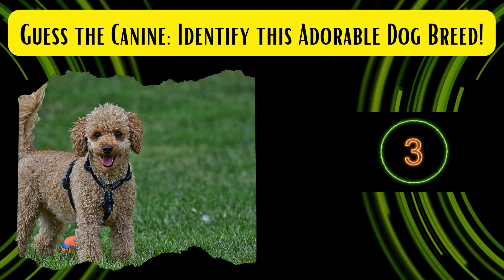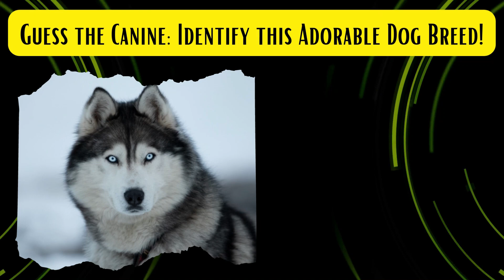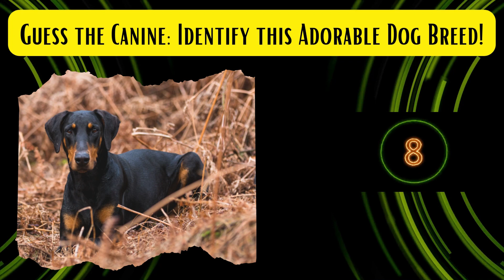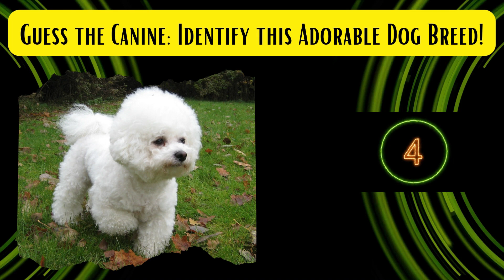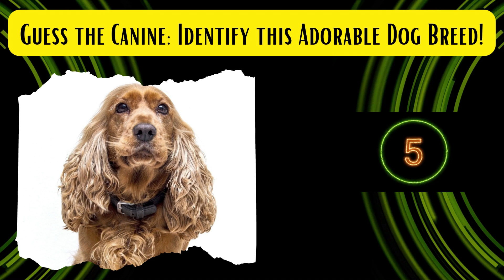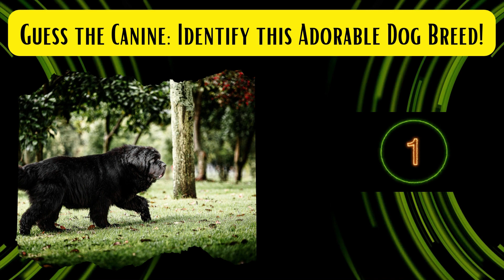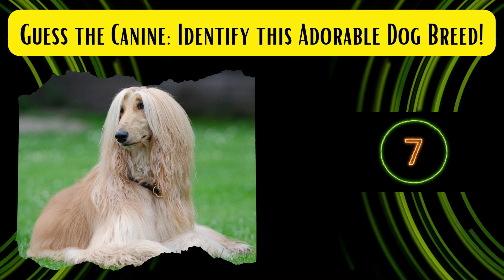Canine Quest: Identify this Adorable Dog Breed | lovingk9s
Welcome to our fun and adorable game, "Canine Quest!" 🐾 In this exciting video, we present a challenge for all dog lovers out there: can you correctly identify these cute and charming dog breeds?

🐶 In each round, we'll show you a series of close-up shots and clips featuring some of the most lovable and unique dog breeds from around the world. Your task is to guess the breed before the time runs out. It's a test of your dog knowledge and observation skills, so get ready for a furry adventure!

🔍 We've carefully curated an assortment of furry friends for you to identify. From small and fluffy to big and majestic, these dogs come in various shapes, sizes, and colors. You'll be amazed by the diversity in the canine world!

💡 Along the way, we'll provide interesting facts and information about each breed. You'll learn about their history, temperament, and unique traits, making this video both entertaining and educational.

🏆 Challenge your friends and family to see who can score the highest in the guessing game. You might just discover new favorite breeds to add to your "must-have" list!

🐕 Thank you for being a part of our fantastic community of dog enthusiasts! Let's start the game and see how well you know your furry companions. Good luck, and may your love for dogs grow even stronger after this video!